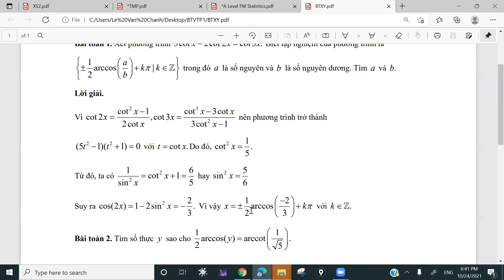[Lượng giác] Liên hệ arccos và arccot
Kết quả sau cùng có nhiều cách chứng minh:
1) Tính toán thông thường
2) Dùng đạo hàm